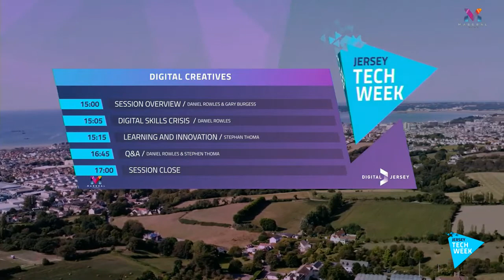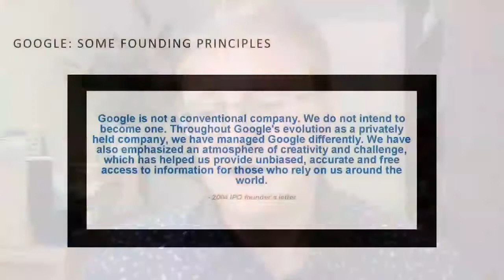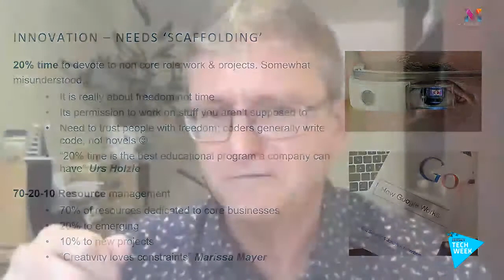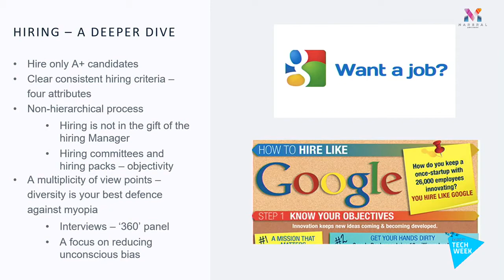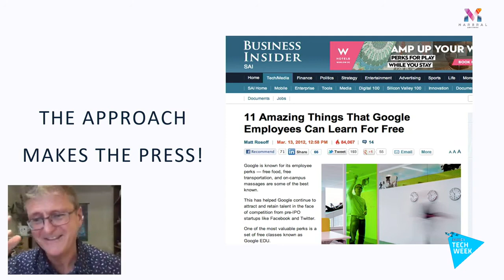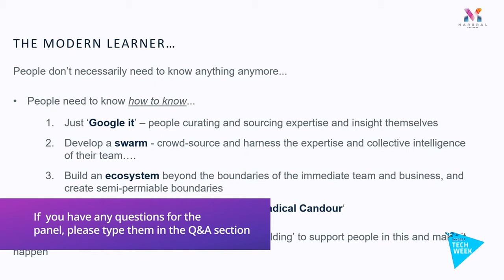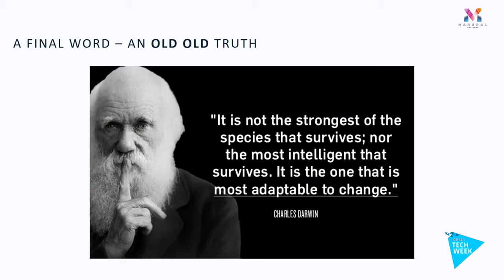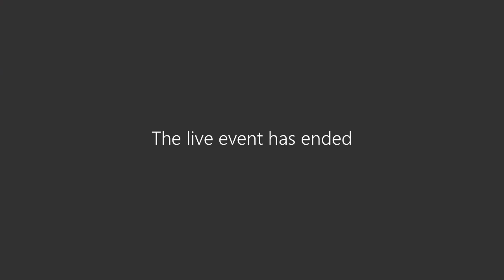Jersey TechWeek: Digital Creatives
Check out session 8 Digital Creatives; at the Digital Jersey Hub, with host Gary Burgess.

Catch-up for a hybrid mix of physical and virtual speakers.

Agenda and approximate timing (the event started at 15:00)

The Digital Skills Crisis – an opportunity for us all (10 mins) Introductory session from Daniel Rowles.
Building Learning and Innovation into the every day (90 mins)
Stephan Thoma, Ex-Googler and Talent and Learning Expert
Interactive Q&A Panel (20 mins)
Daniel asks Stephan your questions